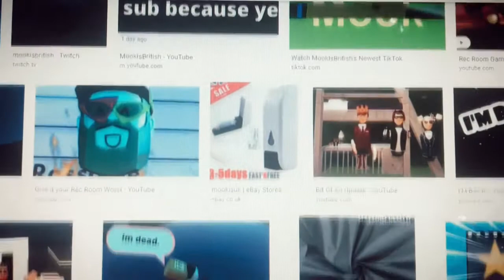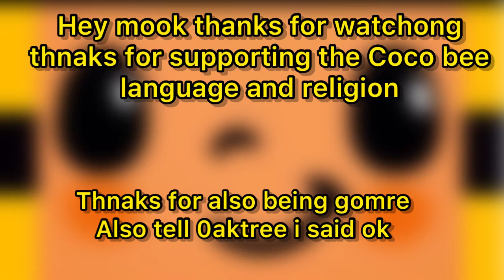MookIsBritish | Legends Never Die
He truley is a legend jokes aside